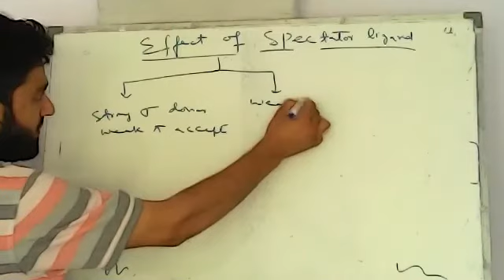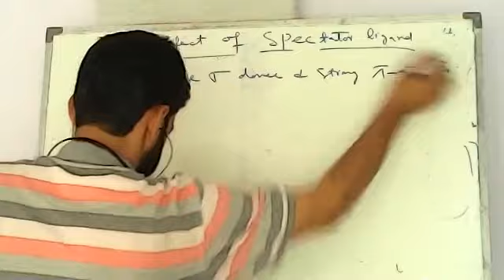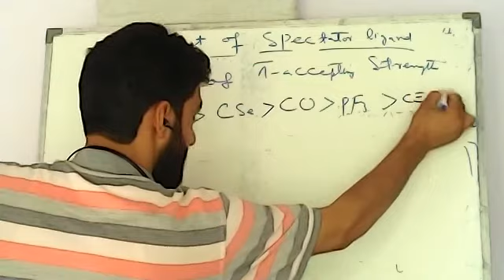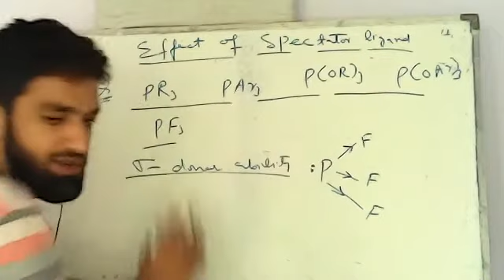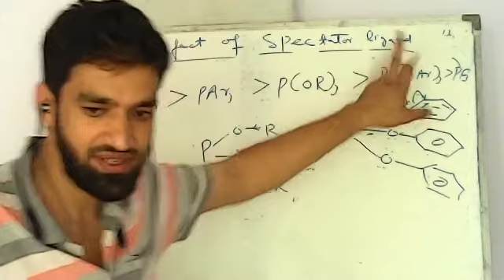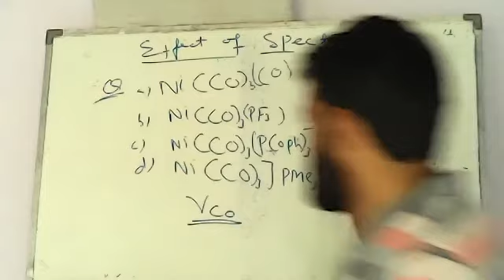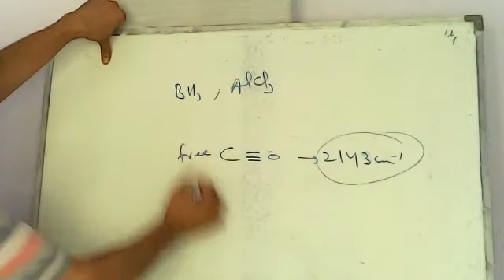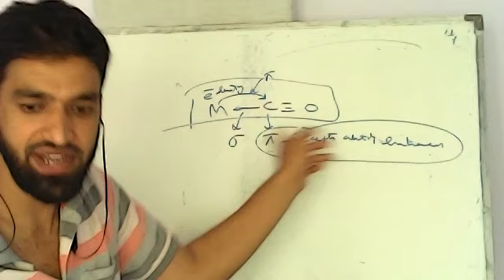Role of Spectator ligand on Stretching Frequency Lec 9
Metal Carbonyls